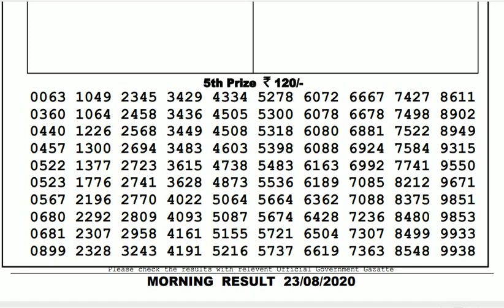Lottery Live I Lottery Results I Sombad Lottery 11.55am 04.00pm 08.00pm gdn